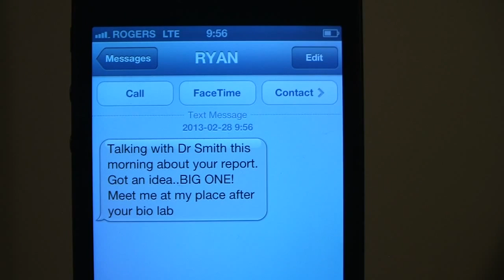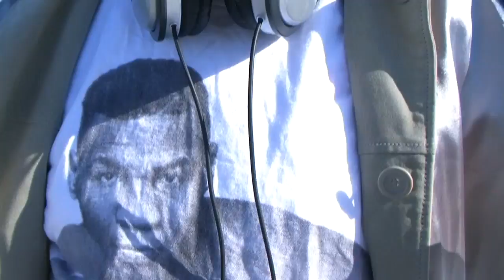Drunk Crunk The Movie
William wants to be a doctor and Ryan's brother Craig does not want to be another one hit wonder.

Who is the Drunk Crunk???